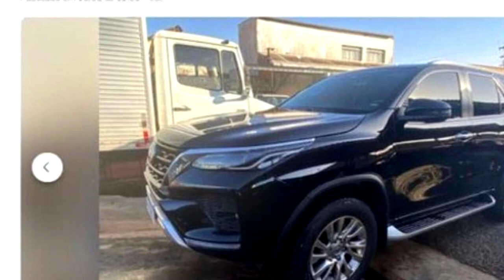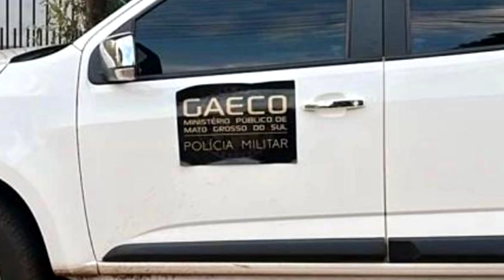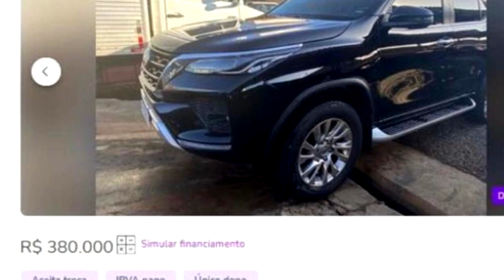OPERAÇÃO DESMANTELA QUADRILHA ESPECIALIZADA EM FURTOS E CLONAGEM DE VEÍCULOS EM PIUMHI E REGIÃO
| REGIÃO |

A OPERAÇÃO VICÁRIO, FOI DEFLAGRADA NESTA SEXTA-FEIRA PELO MINISTÉRIO PÚBLICO DE MINAS GERAIS CONTRA UMA ORGANIZAÇÃO CRIMINOSA ESPECIALIZADA EM FURTOS E CLONAGEM DE CAMINHONETES E VEÍCULOS DE LUXO. OS MANDADOS ESTÃO SENDO CUMPRIDOS EM MINAS GERAIS, SÃO PAULO, PARANÁ, SANTA CATARINA, MATO GROSSO DO SUL E MARANHÃO.